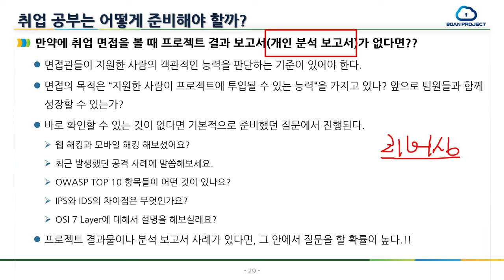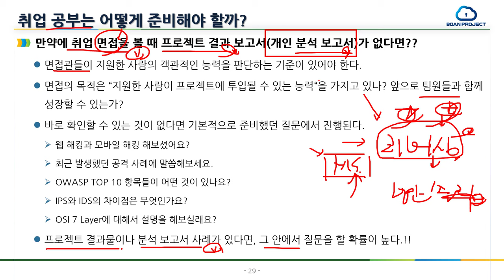(공개-면접대비) 모의해킹 취업 면접 기회가 왔을 때, 준비한 프로젝트 보고서가 없다면??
보안프로젝트 ) 에서 제공하는 IT 강의입니다. 이번 강의 주제는 "(공개-면접대비) 모의해킹 취업 면접을 볼 때, 준비한 프로젝트 보고서가 없다면??" 입니다. 취업하고자 하는 회사의 모의해킹 기술 능력을 준비하지 않고, 프로젝트 결과물이 없다면, 면접 질문이 어떤 것들이 나올지 더욱 더 예상하기 힘듭니다. 프로젝트 준비를 했다면, 면접관이 관심을 가지게 된다면, 준비했던 것 범위 내에서 많은 질문이 나올 확률이 높습니다.